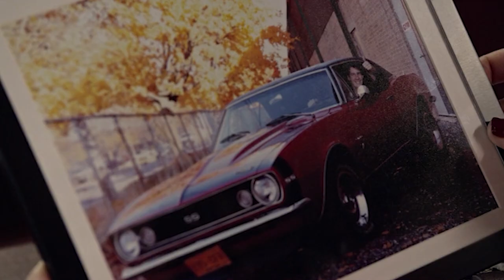The Untold Truth Of THE GOOD WITCH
Great news, We finally know that there will be a seventh season of Good Witch! Fans had been on tenterhooks since the season 6 finale, worried that they had seen the last of Cassie Nightingale (Catherine Bell). In an announcement made in mid-July, Hallmark Channel said the show would be picked up for a seventh season. In previous seasons, Hallmark renewed the series well before the end of the current season. That didn’t happen in 2020. There’s a lot going on in TV land so we don’t blame the network for taking their time to make a decision. Good Witch, which follows Cassie and the inhabitants of the town of Middleton, started as a standalone film back in 2008. That film led to 11 movies and six seasons of the series. We’re hoping Hallmark will also add more movies to the franchise, maybe something in time for Halloween. Itching for season 7? We’ve got all the juicy details about what you can expect in the 2021 season. Fingers crossed there’ll be another dream wedding coming our way! Good Witch will return in May 2021. As the series renewal was just announced, we don’t have any details about the upcoming season, but we have some pretty good guesses!

*Spoiler Alert* Now that the curse has been broken, one can speculate we’ll see either a wedding, a reconciliation and maybe even a new romance. If Adam (Scott Cavalheiro) returns to Middleton after his mission, will he and Stephanie (Kaylee Evans) get back together? Will romance blossom between Joy (Katherine Barrell) and Carter (Jason Diaz)? We’ll also find out what the mystery is with the satchels each of the Merriwick sisters received anonymously. Cassie’s had some dirt in it, but it was never revealed what Joy and Abigail had in theirs and what they are for. And last, but not least, we’ll hopefully find out if Cassie and Sam finally find a hobby they can enjoy together! Does that mean we’ll see a wedding at the end of season 7? The show also teased a possible romance between Joy and Carter, the carpenter who helps Joy with the renovation of Tinsdale Manor. Related: Everything You Need to Know About Season 6 of Good Witch Who’s in the Good Witch cast for season 7?

We don’t have a full cast lineup yet, but we can assume most of the familiar faces around Middleton will be returning. We’ll let you know if we hear otherwise, but expect to see Catherine Bell (Cassie Nightingale Russell Radford), James Denton (Dr. Sam Radford), Sarah Power (Abigail Pershing), Catherine Disher (Martha Tinsdale), Peter MacNeill (George O’Hanrahhan), Kylee Evans (Stephanie Borden), Scott Cavalheiro (Adam Hawkins), Rhys Matthew Bond (Nick Radford), Marc Bendavid (Mayor Donovan Davenport), Paula Boudreau (Dotty Davenport) and Katherine Barrell (Joy Harper). Related: James Denton Talks About His Love of Singing and His Late Start Into Acting Where is Good Witch filmed? While the show takes place in the fictitious town of Middleton, USA, the show is filmed in and around Toronto, Canada. The real Grey House is in Dundas, Ontario, Canada and is known as Foxbar. Fans from the show flock to Foxbar every year to check out the home. The owner of the home said last year fans from Australia came to Foxbar just to take a picture! The first five seasons of Good Witch are available to stream on Netflix in the U.S. You can also purchase or rent episodes on iTunes and Amazon. The movies are available to stream on Hallmark Movies Now, Hallmark Channel’s streaming service. How many seasons are there of Good Witch? Currently, there are 11 movies—seven made prior to the series and five movies within the six seasons of Good Witch. The series has been picked up for a seventh season set to premiere in 2021.